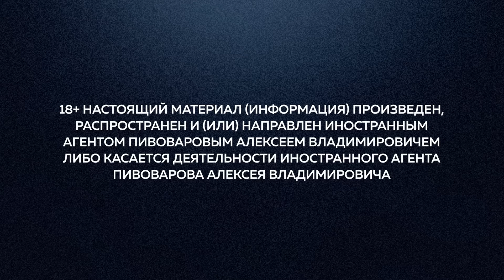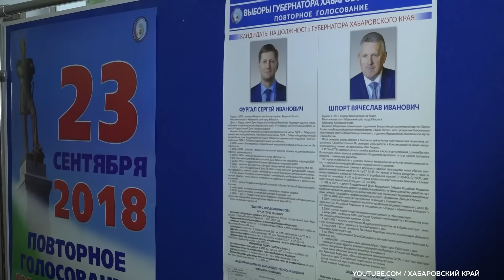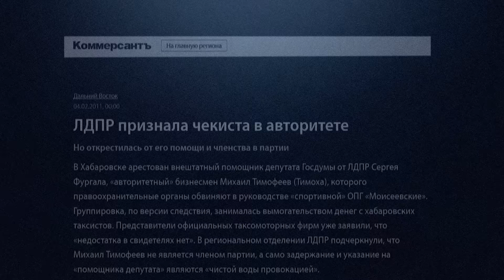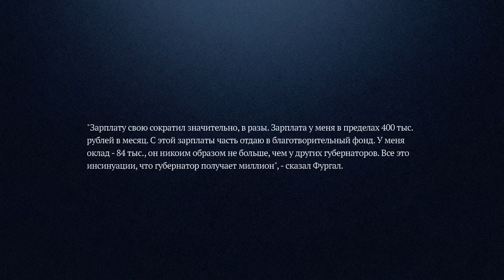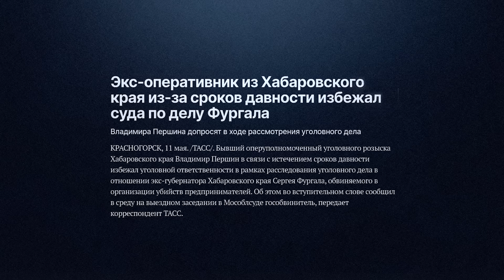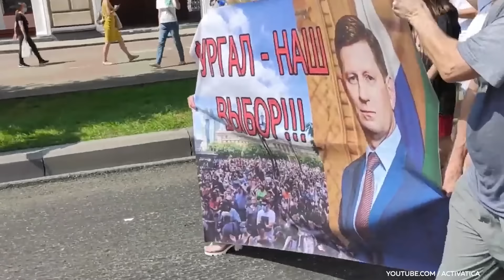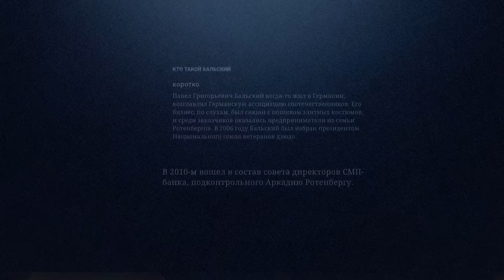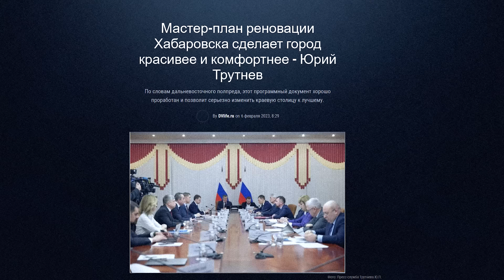Через губернаторское кресло на скамью подсудимых: история Сергея Фургала / Редакция контекст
18+ НАСТОЯЩИЙ МАТЕРИАЛ (ИНФОРМАЦИЯ) ПРОИЗВЕДЕН, РАСПРОСТРАНЕН И (ИЛИ) НАПРАВЛЕН ИНОСТРАННЫМ АГЕНТОМ ПИВОВАРОВЫМ АЛЕКСЕЕМ ВЛАДИМИРОВИЧЕМ ЛИБО КАСАЕТСЯ ДЕЯТЕЛЬНОСТИ ИНОСТРАННОГО АГЕНТА ПИВОВАРОВА АЛЕКСЕЯ ВЛАДИМИРОВИЧА

На неделе завершается одна из самых громких историй, случившихся еще до 24 февраля, — огласят приговор бывшему губернатору Хабаровского края Сергею Фургалу. Присяжные уже вынесли свой вердикт и сочли, что он не заслуживает снисхождения ни по одному эпизоду обвинения.

Многие из вас наверняка помнят, что после ареста Фургала в Хабаровске несколько месяцев проходили массовые протестные акции, которые поначалу не разгоняли, а самого губернатора называли «народным» — он был кандидатом от ЛДПР и избрался на волне протестных настроений. Теперь же Фургал осужден за убийство — среди бывших российских губернаторов это первый такой случай.

Мы решили вспомнить, кто такой Фургал, в чем его обвиняли, за что осудили и почему его сторонники уверены, что если он и виновен, то не в том, за что ему вынесут приговор

Содержание:
0:00 Фургала признали виновным
2:10 Как Фургал обошел кандидата от власти и стал губернатором?
5:41 Начинал с криминального бизнеса?
11:20 Фургал как народный губернатор: какие реформы провел в регионе?
15:44 Кто был противником Фургала в верховной власти?
17:14 В чем обвиняют экс-губернатора Хабаровского края?
22:03 Самые масштабные акции протеста в Хабаровске
24:15 Политический след в деле Фургала
25:17 Как с этой историей связаны братья Ротенберги?
27:54 Дегтярев вместо Фургала
28:44 Какие претензии к суду присяжных над Фургалом?

Фото с обложки: Андрей Любимов / РБК / ТАСС